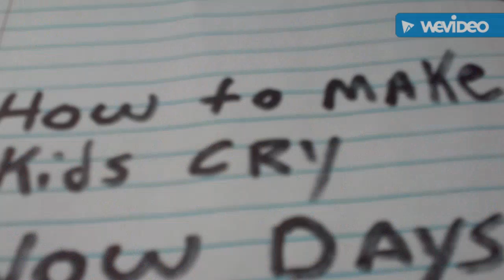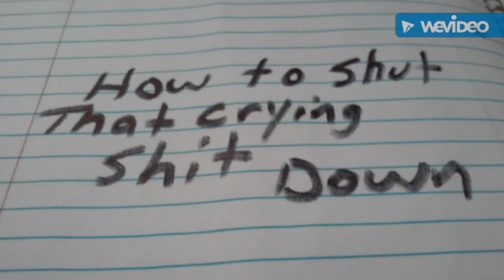Mexican dads pt2 B.H.S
Everybody has that spoiled ass kid